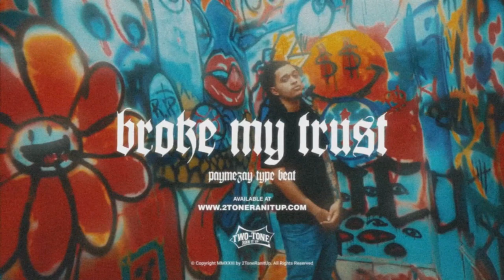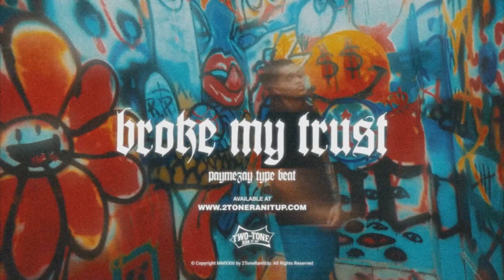PayMeZay x Lul Tys Type Beat ~ Broke My Trust (Prod. 2Tone)